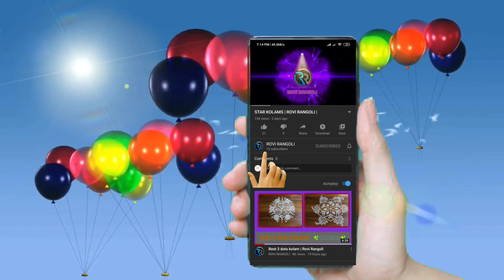Holi Special Colour Rangoli || Simple and Easy rangoli || Daily kolam || ROVI RANGOLI